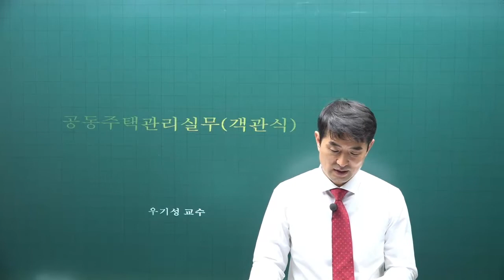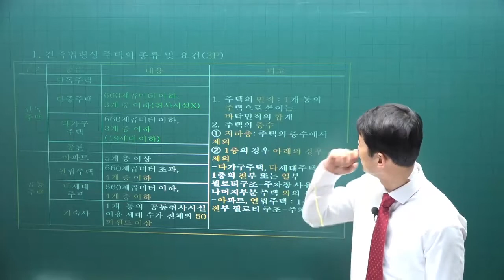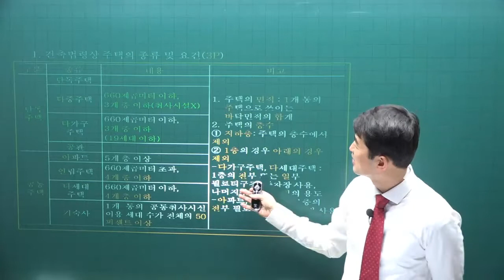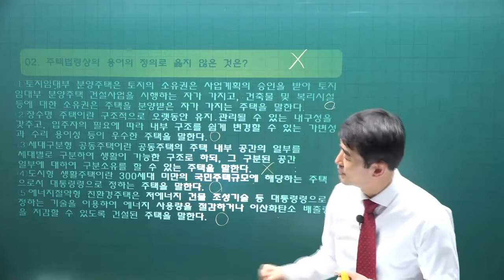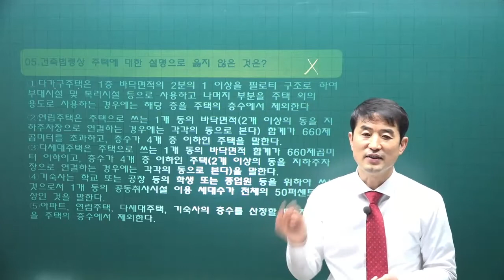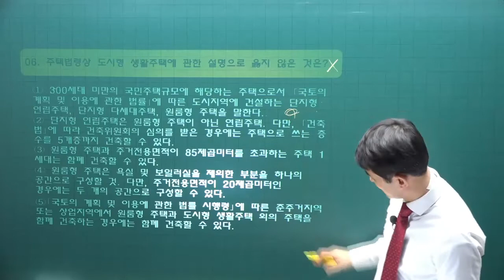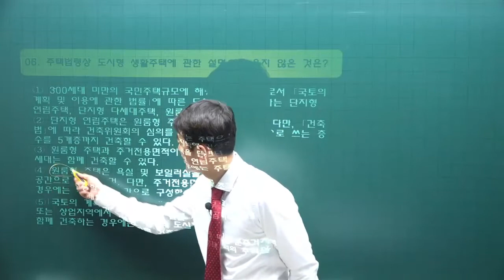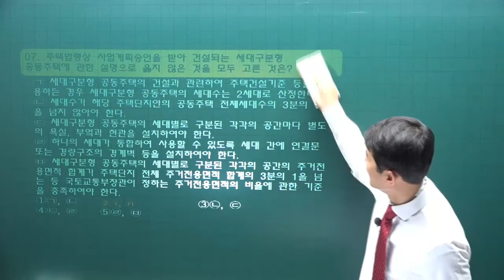[주전무] 2022년 주택관리사 관리실무 기출풀이과정 1강